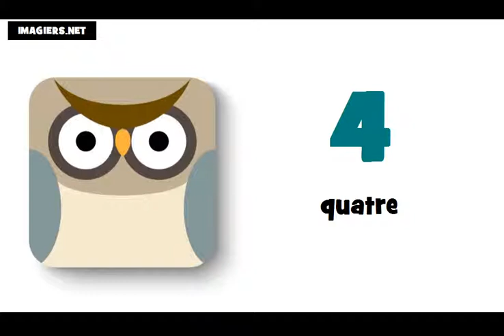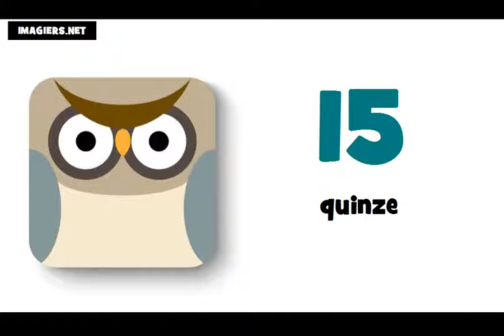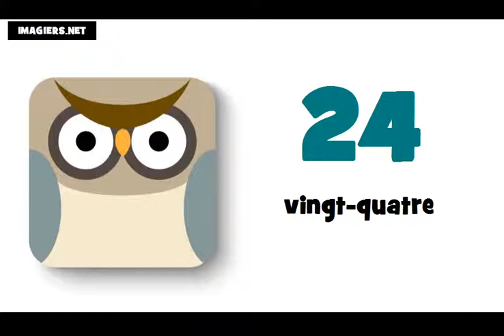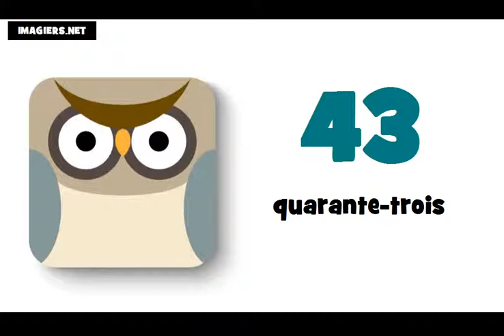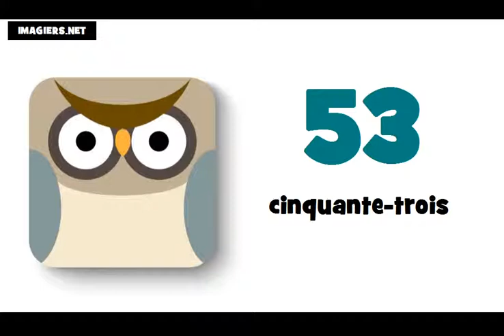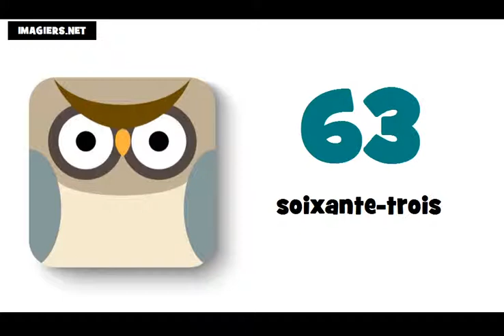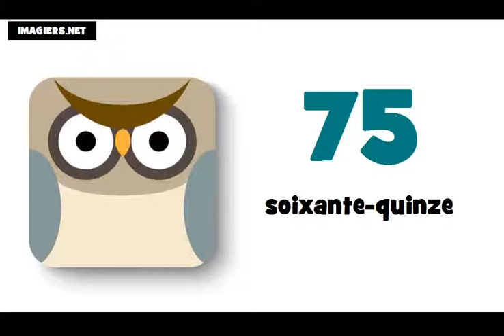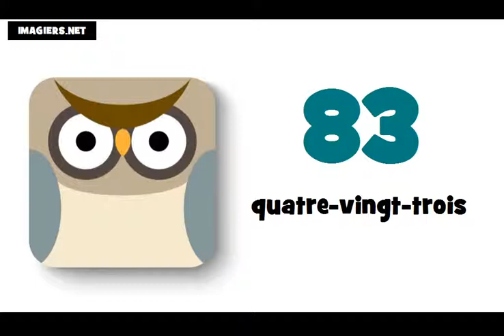درس فرانسه # شماره از 0 تا 100